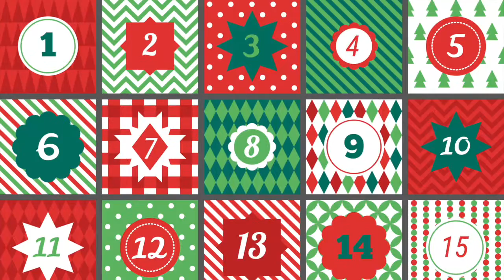Advent Calendar 2016 - Day 3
Trudy from The Chain Lane Cake Co. made us a Christmas dinner :D